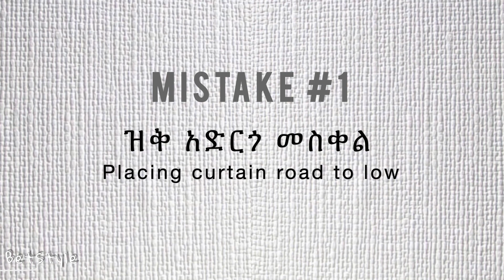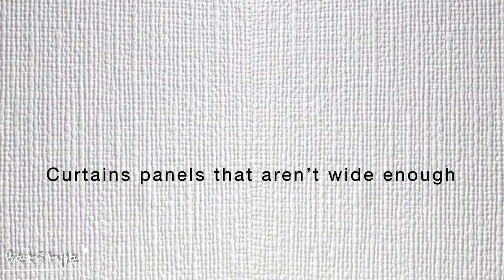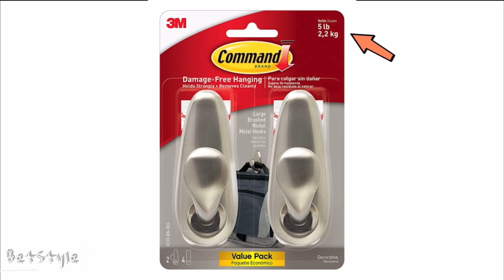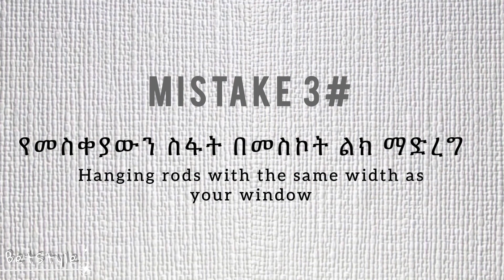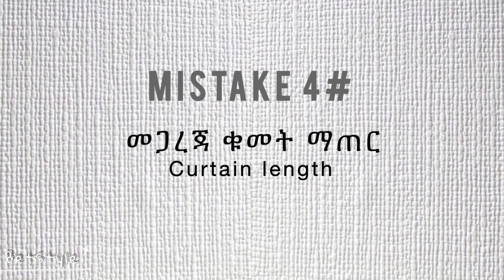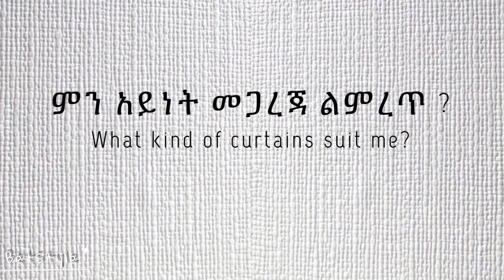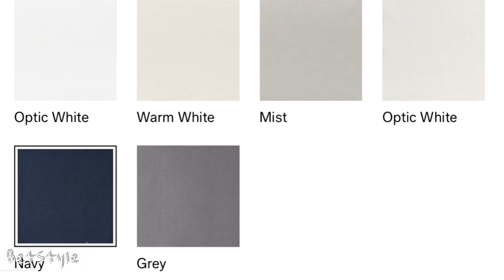መጋረጃ ስናደርግ ማወቅ ያለብን💡✅ Hang your curtains like pro | Betstyle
Hi family I hope you’re doing great.
In this video I will provide great tips for hanging your curtains professionally. I hope you will enjoy it.
Picture: Pinterest